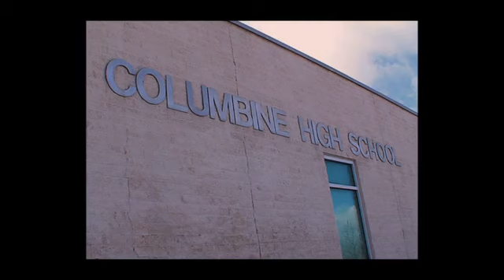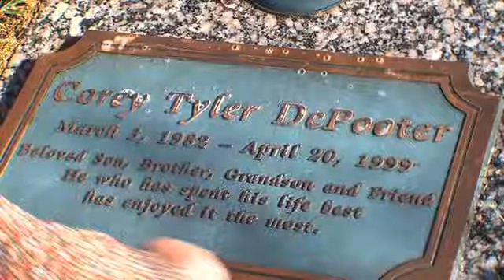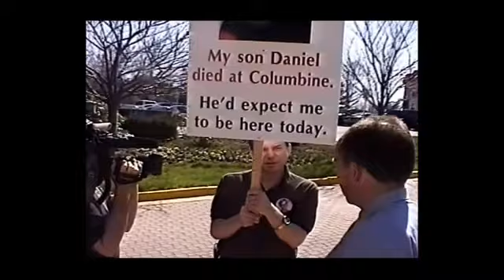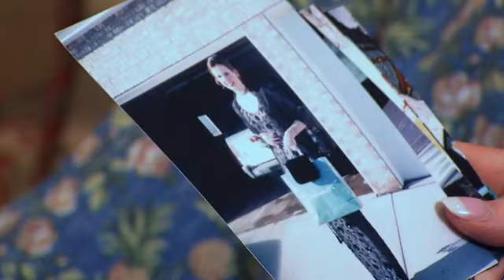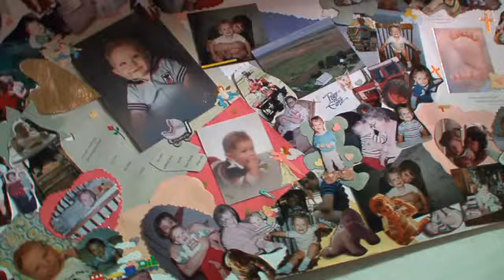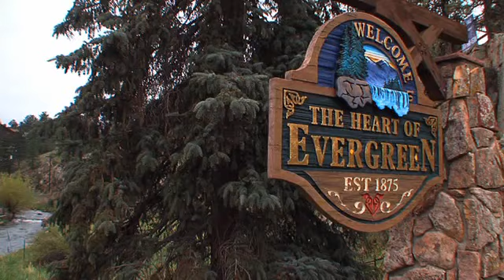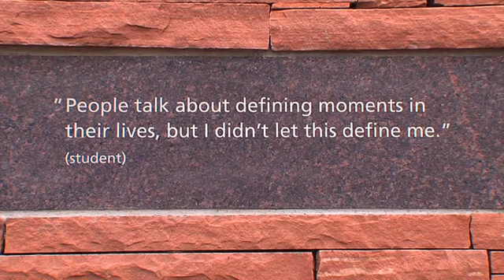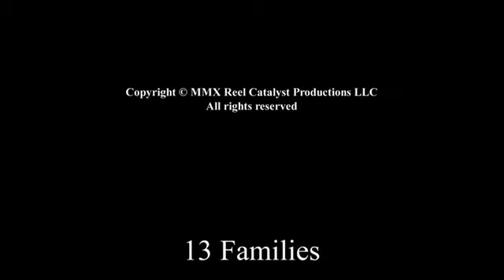13 Families (Rare Columbine Documentary)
13 Families, Life after Columbine (Rare Documentary)

Director : Mark Katchur, Nicole Corbin, Steve LuKanic
Producer: Mark Katchur, Nicole Corbin, Steve LuKanic

The shootings at Columbine High School on April 20th, 1999 ended thirteen lives and shattered countless others. But while the tragic events of that day were well documented, the stories of the families who lost loved ones and struggled to build new lives have yet to be told.

Bound forever by unimaginable circumstances, these thirteen families lived through the same tragedy, yet each has dealt with the aftermath in their own way ... and each has a different story of how their lives have changed.

13 FAMILIES weaves an intimate tapestry of hope, providing the families a forum to tell their personal stories, stories that are not tainted by any media angle but rather seek to tell the unvarnished truth of their experience.  The families provided the filmmakers exclusive and unprecedented access, sharing insightful and intimate details of their lives.

What happened to the Columbine families could happen to anyone, and perhaps that's why the murders at Columbine High School had such an impact on the nation and the world.  The film demonstrates how ordinary individuals can be confronted with a sudden and devastating loss, yet find the strength to move forward.

In addition, the film touches on the issues of gun control, school violence, and the painful reality that tragedies like Columbine and Virginia Tech continue in the United States and beyond.